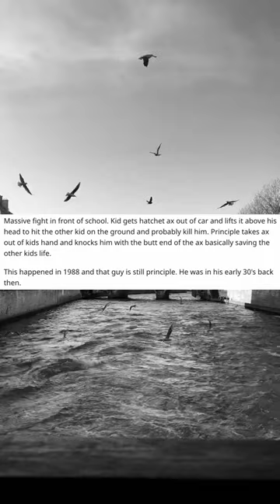Most Disturbing Things Witnessed At School Part 2